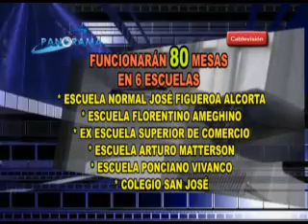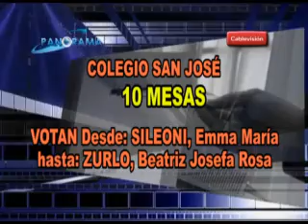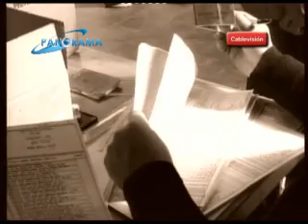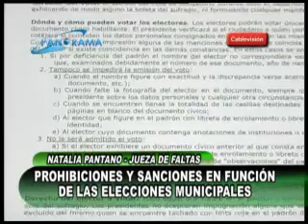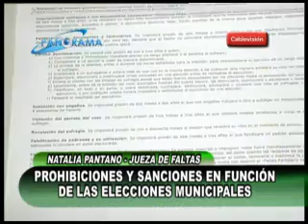Todo lo que hay que saber sobre las elecciones locales de este domingo